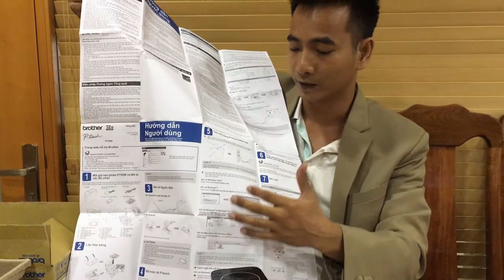Máy in mã vạch Brother PT-P750W - Giới thiệu | Công Ty Thế Giới Mã Vạch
+ Máy in nhãn P-touch có thể tạo tem nhãn sử dụng trên hệ điều hành Windows và Mac và thiết bị di động thông qua kết nối mạng không dây. Điều  này giúp PT-P750W là máy in nhãn lý tưởng cho lĩnh vực văn phòng và lĩnh vực công nghiệp.